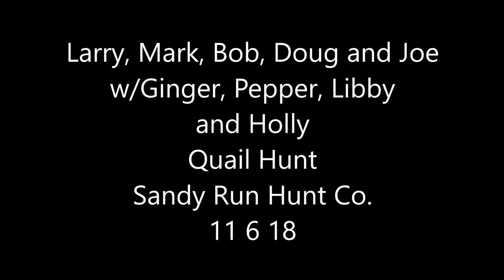Larry, Bob, Doug, Mark and Joe, Quail Hunt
Larry Kleiner set up a quail hunt, usually a warm up for wild bird season, that came a few days after the opener.  Mark Meyer, Joe Mioux, Bob Dasenbrock and Doug Hays came along to hunt the coveys in the Cabin Field.  Doug and Bob both brought setter, Pepper and Libby, Joe, his pointer, Ginger and Larry brought Holly, a german shorthair.  Some nice covey rises, good dog work and shooting in this video.